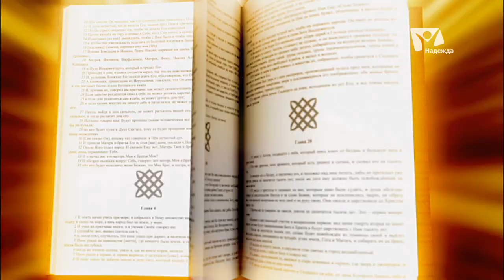Искупитель Иова | Познаем истину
Рассматриваемая  в  контексте  Голгофского  креста  книга Иова обретает больший смысл, поскольку крест отвечает на многие вопросы, которые книга оставляет без ответа. И Крест  показывает:  независимо  от  того, насколько  сильно  Иов  или  любой  другой  человек  страдает в  этом  мире,  наш  Господь  добровольно  пострадал  намного сильнее,  чем  любой  из  нас  способен  вынести;  Он  совершил это, чтобы дать нам надежду и обещание спасения.